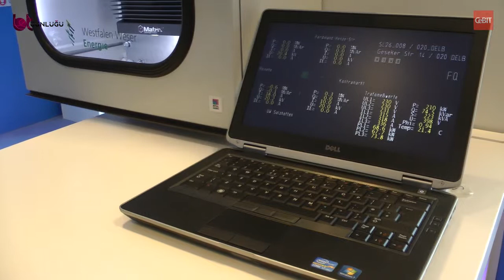CeBIT 2014 Özel: Intel Akıllı Elektrik Şebekesi